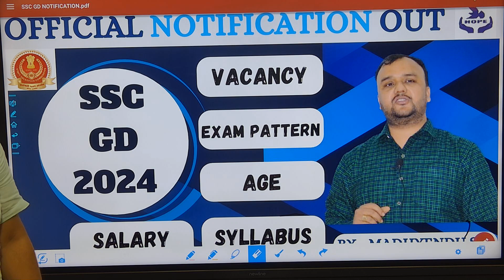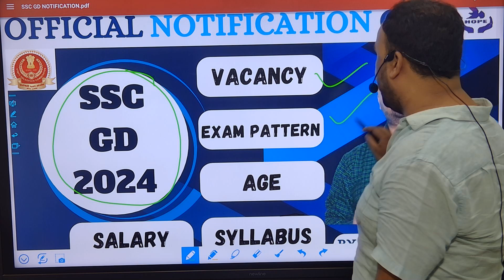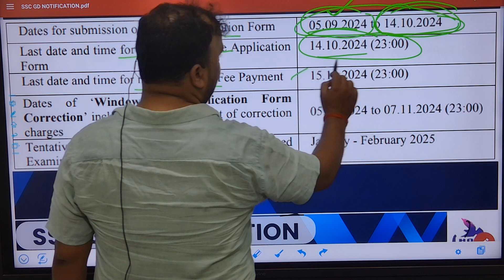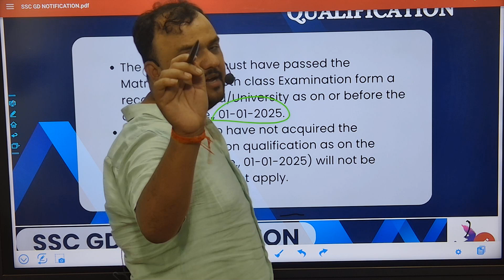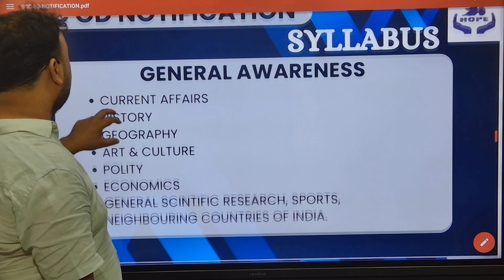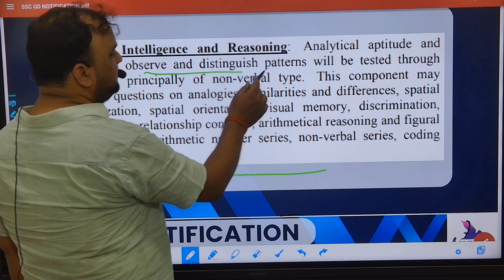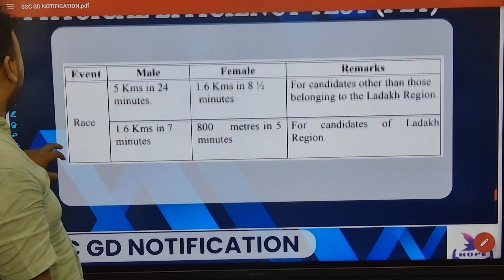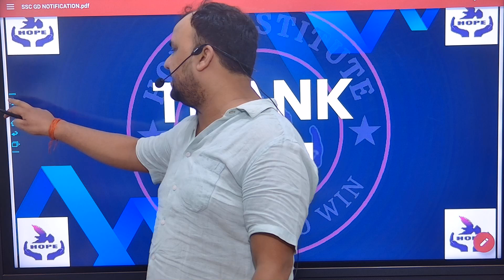SSC GD || NOTIFICATION || VACANCY || HOPE INSTITUTE || HAZARIBAG || MADHYENDU SIR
HOPE INSTITUTE IS AN IDEAL INSTITUTE FOR BANK/SSC/RAILWAY/CSAT/ OR ANY GENERAL COMPETITIVE EXAMS
address: banshi lal chowk hazaribagh jharkand

DEMO CLASS -
1. COMPOUND INTEREST PART 1 LINK
   • compound interest part 1 for bank/ssc...
2. COMPOUND INTEREST PART 2 LINK
   • compound interest part 2 for bank/ssc...
3. COMPOUND INTEREST PART 3 LINK
   • compund intrest part 3 for bank/ssc/r...
4. COMPOUND INTEREST PART 4 LINK
   • compound interest part 4 for bank/ssc...
5. COMPOUND INTEREST PART 5 LINK
   • COMPOUND INTEREST PART 5 FOR BANK/SSC...